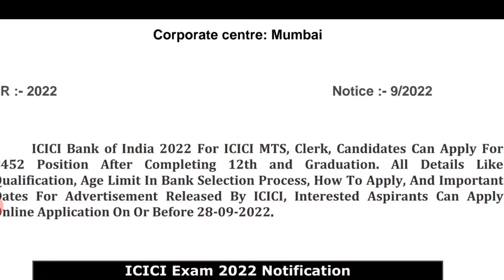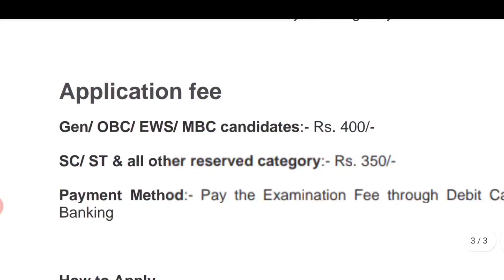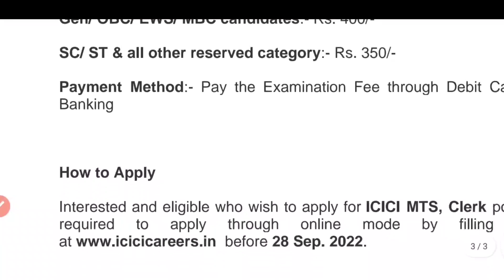ICICI Bank Recruitment 2022 | No Exam | ICICI Bank Vacancy 2022 | ICICI Bank Jobs 2022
ICICI bank recruitment 2022 for freshers ICICI bank recruitment 2022 for freshers ICICI bank recruitment 2022 odisha ICICI bank recruitment 2022 assam ICICI bank career ICICI bank recruitment 2021 hdfc bank recruitment 2021 ICICI bank recruitment 2021 for freshers ICICI bank recruitment 2022 west bengal Is there any exam for ICICI Bank? How can I apply for ICICI Bank? Does ICICI Bank charge for recruitment? What is the selection process of ICICI Bank?

ICICI BANK RECRUITMENT 2022 || NO EXAM || ICICI BANK JOB VACANCY 2022|| GOVT JOBS || SARKARI NAUKARI
icici bank recruitment 2022 for freshers